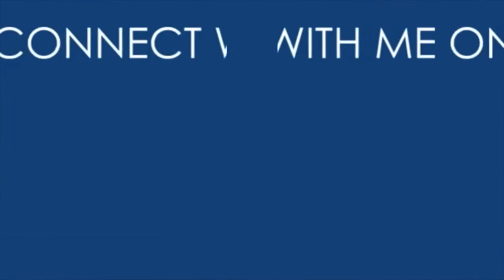CLAN WARS LIVE ATTACKS 69 STARS WINNING CLASH OF CLANS CLASH OF CLANS Update by CoC.V Club